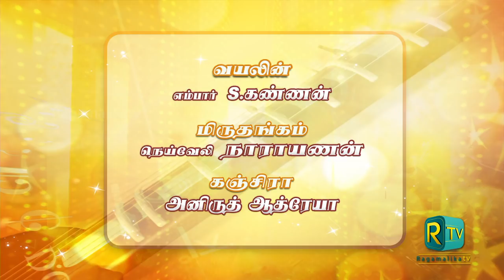Margazhi MAHA Utsavam 19th year | Epi 9 | Dr.S.Sowmya | Mysore Vasudevachar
The premium and pioneer festival for carnatic classical music held in Chennai. The only thematic festival in December by all leading musicians. Conceived and Executed by Maximum Media. Produced exclusively for RagamalikaTV.

Dr.S.Sowmya - Vocal
Embar S Kannan - Violin
Neyveli Narayanan - Mridangam
Anirudh Atreya - Kanjira